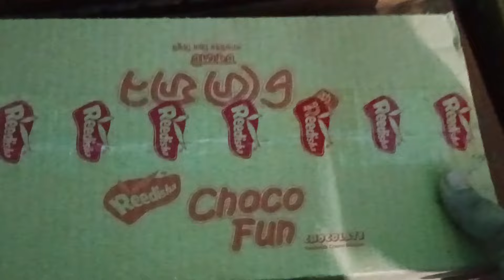দেশে এসব কি চলছে?😭আজকে কিসের জন্য এতিম বাচ্চাদের দাওয়াত করে বাড়িতে খাওয়ালাম?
বাংলাদেশী ব্লগার#farjana's simp life# 2024#mybhpfbid094uLV9Et21NFchRtqgRDP4aiNWkTmjput4KiVM2bEGZ14aYAfsP5Vr6StVzEgAjWl/ business naira cut kurti gown new collection#business WhatsApp number 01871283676usiness name# farjana's online shop#.facebook.comttps://www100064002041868/postsMusic: Dear Autumn
Musician: @iksonmusic